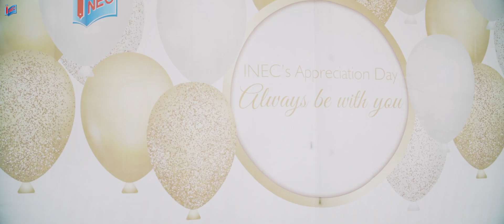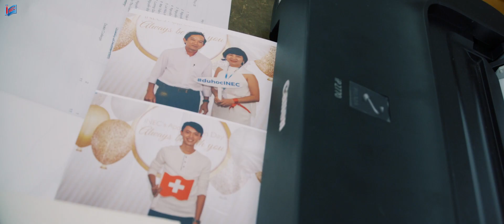Tiệc tri ân và hướng dẫn bay tân du học sinh Anh, Úc, Thụy Sĩ 2018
Trong không khí hân hoan cùng những tân du học sinh Anh Quốc, Úc, Thụy Sĩ chuẩn bị hành trang trước khi lên đường đi du học, INEC đã tổ chức buổi tiệc tri ân và hướng dẫn bay để giúp các em làm quen bạn bè, thắt chặt tình cảm. Đây là hoạt động thường niên được INEC tổ chức với mong muốn cung cấp thông tin cụ thể nhất về văn hóa, khí hậu, ẩm thực, lối sống, giao thông, phương pháp học tập… ở các nước, qua đó giúp các em có tâm lý vững vàng nhất để giảm thiểu mọi khó khăn, hạn chế những bỡ ngỡ khi một mình đi đến đất nước xa xôi. Buổi tiệc tri ân cũng là dịp để quý phụ huynh chia sẻ nỗi lòng trước hành trình du học của con, thêm tin yêu để cùng con bước sang những chương mới của cuộc đời.
“Thông tin hữu ích, dịch vụ chuyên nghiệp, tận tâm” là cảm nhận chung của quý phụ huynh lẫn sinh viên khi chọn dịch vụ tư vấn của Du học INEC. Du học INEC trân trọng cảm ơn sự tin tưởng và những tình cảm mà quý phụ huynh, các bạn sinh viên dành cho chúng tôi. Chúng tôi vẫn luôn kề vai sát cánh để sẵn sàng hỗ trợ gia đình và các em trong suốt hành trình du học.
• Tổng đài: 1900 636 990
• Hotline KV miền Bắc & Nam: 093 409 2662 – 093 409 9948
• Hotline KV miền Trung: 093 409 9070 – 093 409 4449